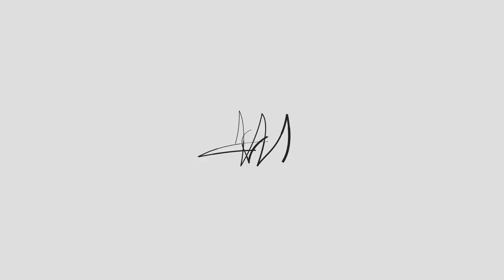Citywire People - Ona Kviliute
In this episode of Citywire People, we put Ona Kviliute under the magnifying glass.